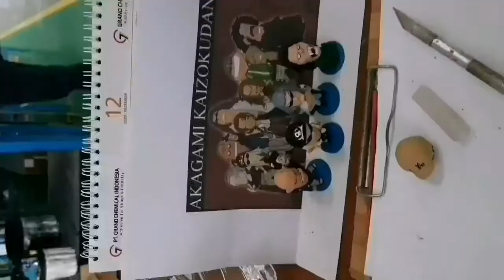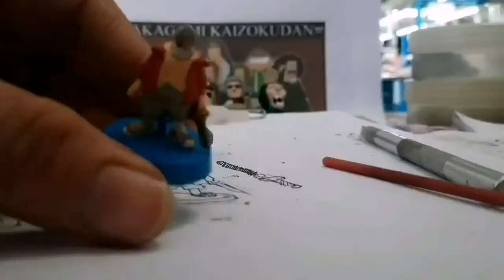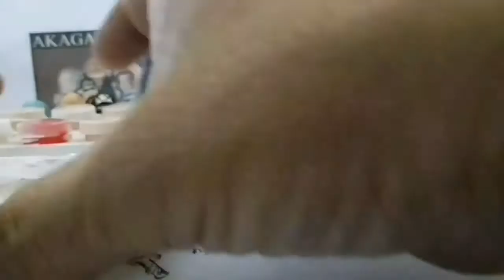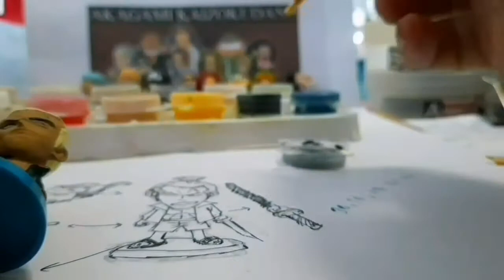cara custom one piece figure MBH sakazuki akainu kids jadi crew bajak laut shanks